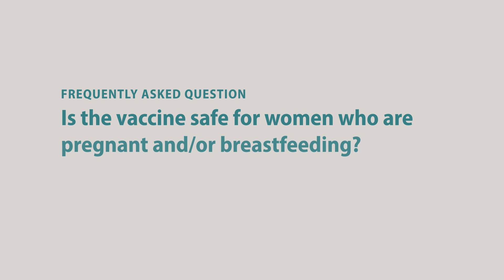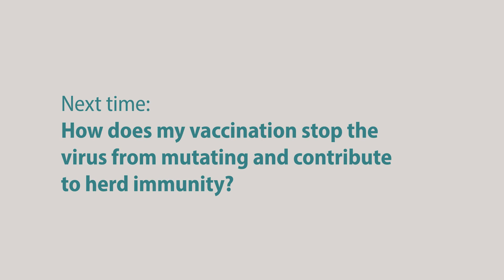Vaccine Hesitancy FAQ No. 3: Is the vaccine safe for women who are pregnant and/or breastfeeding?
Augusta Health President and CEO Mary N. Mannix discusses some of the community's frequently asked questions surrounding the COVID-19 vaccines with Dr. Allison Baroco, Infectious Disease; and Dr. Clint Merritt, Population Health.

To schedule your vaccine, please visit vaccinate.augustahealth.com